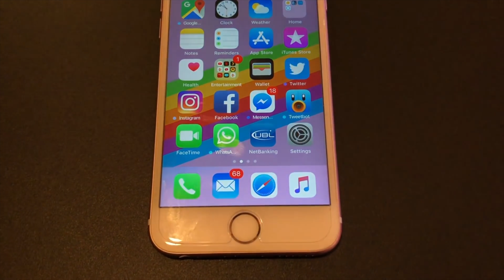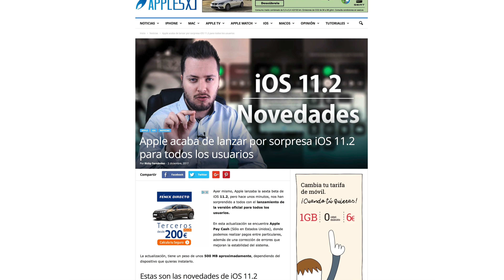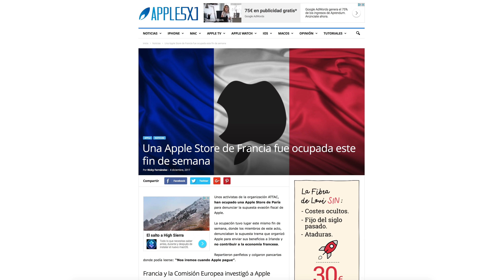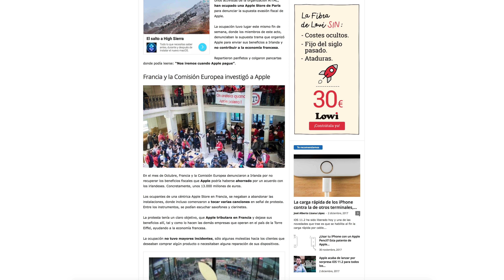Una semana negra para Apple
La pasada semana fue una de las mas grises que recordará Apple en mucho tiempo. En este video vamos a repasar las principales noticias de la semana que tienen a Apple como amarga protagonista de varias historias.